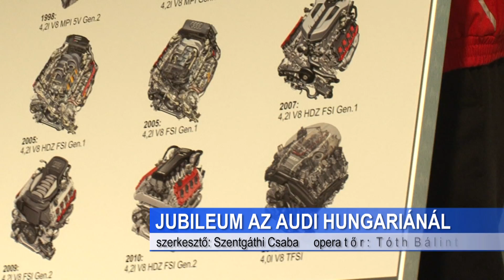Jubileum az Audi Hungariánál